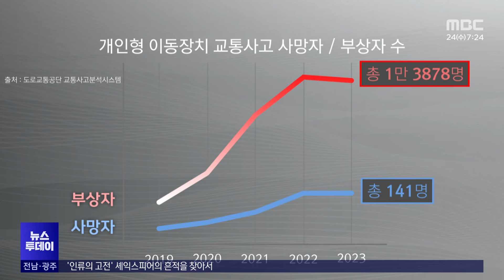버스와 킥보드 충돌..20살 남성 사망[목포MBC 뉴스투데이]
◀ 앵 커 ▶

요즘 전동킥보드를 타고 도심을 질주하는
시민들이 많아지면서
각종 사고도 그만큼 늘고 있습니다.

지난 주말 광주에서는
헬맷도 쓰지 않은 채 킥보드 한 대를
함께 타고 가던 남성들이 버스와 충돌해
1명이 숨지고 다른 1명은 중태에 빠졌습니다.

천홍희 기자가 취재했습니다.
◀ 리포트 ▶

광주 도심의 한 골목에서
남성 두 명이 함께 탄 킥보드가 달려갑니다.

교차로에 진입하는 순간,
직진하던 버스와 부딪힙니다.

지난 주말 새벽 5시 반쯤
광주의 한 교차로에서
전동 킥보드와 회사 통근버스가
부딪히는 사고가 났습니다.

◀ st-up ▶
이곳에서 킥보드를 타고 오던 남성 2명은
1차선에서 직진하던 통근버스와
이곳 교차로에서 부딪혔습니다. //

이 사고로 킥보드를 운전하던
20살 남성은 병원에 옮겨진 지
하루 만에 숨졌습니다.

같이 킥보드를 타고 있던 다른 남성은
나흘째 의식이 돌아오지 않고 있습니다.

숨진 남성은 육군 병장으로
휴가를 나온 것으로 알려졌습니다.

이들은 안전모를 쓰지 않고
한 개의 킥보드에 함께 탔던 것으로

◀ INT ▶목격자 (음성변조)
"어디 건물을 들이받은 줄 알았어 나는, 그래서 나온 거예요..킥보드 넘어지고 사람 쓰러지고.."

[ CG ]
전동 킥보드와 같은
개인형 이동장치 사고가 급증하고 있습니다.

지난 5년간 전국에서
모두 1만 3천여 명이 부상을 당했고
141명이 숨졌습니다. //

전동 킥보드를 탈 때는
헬멧을 의무적으로 써야 하고,
다른 사람과 함께 타는 것은 불법입니다.

하지만 킥보드 업체에서
헬멧을 제공할 의무가 없다 보니,
헬멧을 쓰지 않고 타는 경우가 빈번합니다.

◀ INT ▶허준 / 한국도로교통공단 안전교육부 교수
"개인형 이동장치의 경우에는 자동차와 다르게
범퍼라든지 에어백이라든지 안전장치가 하나도 없기 때문에..안전모는 최소의 장치라고 생각을 하시고.."

경찰은 숨진 킥보드 운전자가
술을 마신 상태였는지를
조사하는 한편,

통근 버스 운전자의 과속 여부도
수사하고 있습니다.